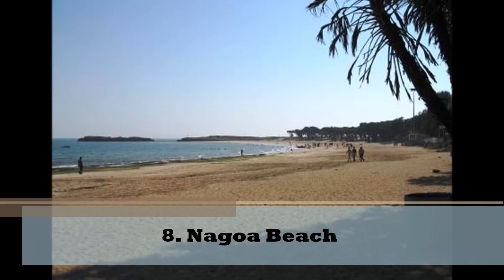Top 8 Places To Visit At Daman and Diu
Daman and Diu, a union territory in west India, consists of 2 separate areas divided by the Arabian Sea. The Daman Ganga River flows through the coastal town of Daman. Diu is a small island and mainland village. The Fort of Moti Daman, Diu Fort and 16th-century churches reflect the territory’s past as a Portuguese colony. In the town of Moti Daman, the Basilica of Bom Jesus Church is known for its gilt altarpiece.
Area: 102 km²
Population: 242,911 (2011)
Administrator: Praful Patel
Points of interest: Jampore Beach, Naida Caves, MORE
University: Government College, Daman